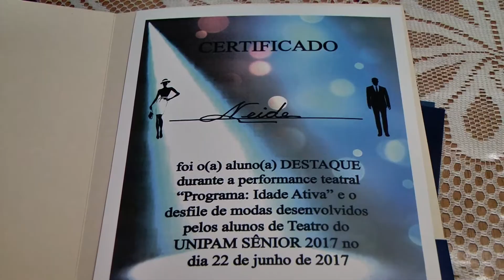ARTE NA TERCEIRA IDADE